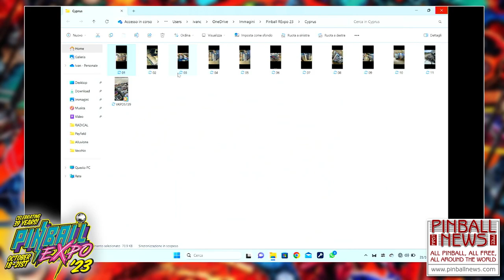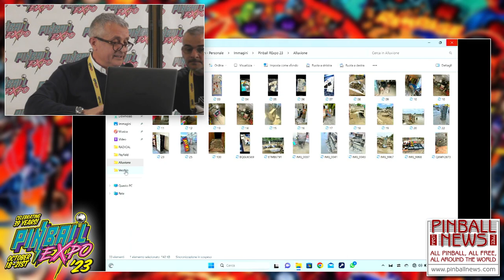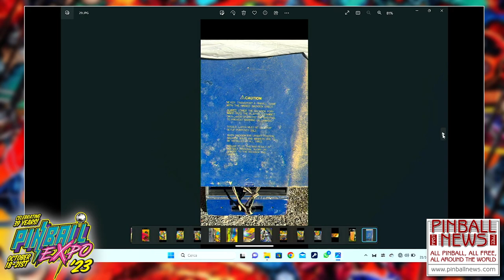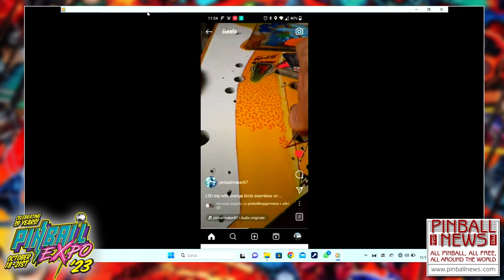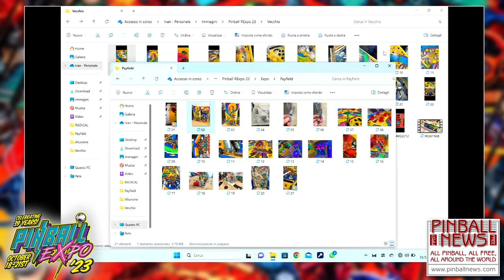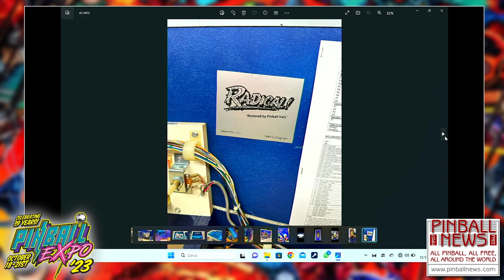Ivan Cicognani - Pinball Expo 2023 - Pinball News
Ivan Cicognani talks about his recent flood, the damage caused and his latest restoration, at Pinball Expo 2023